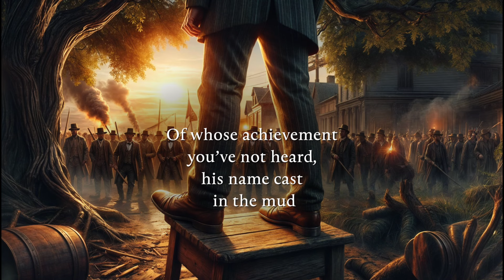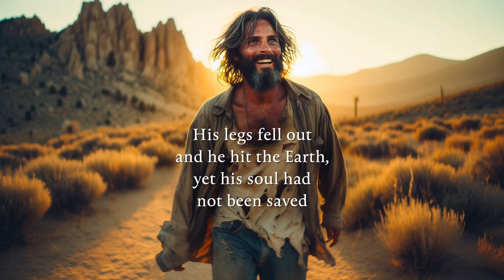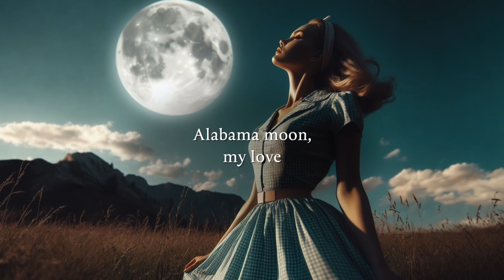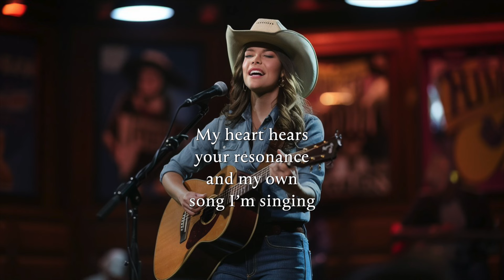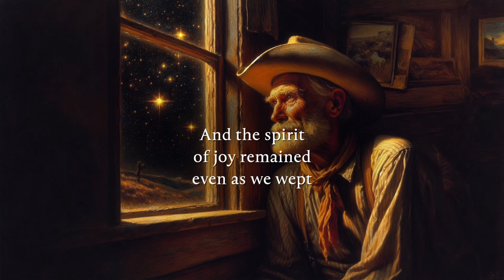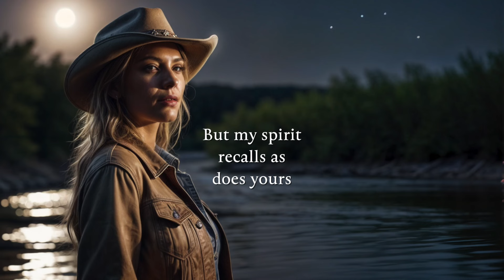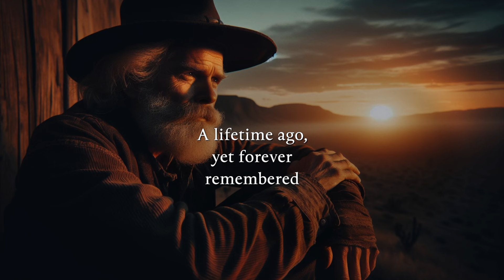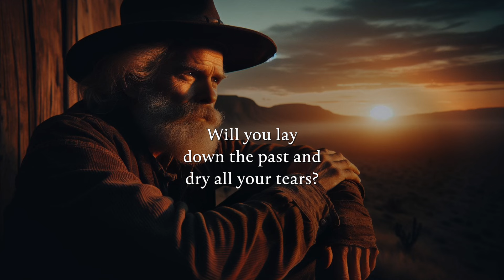A Country Soundtrack for a Road Trip to Heaven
All lyrics written by me, Stuart Talbott.